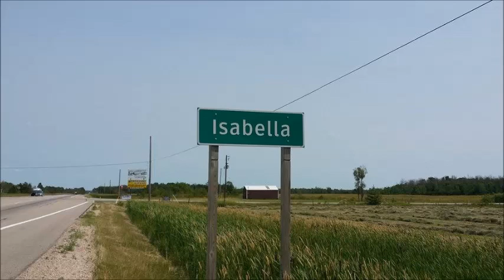WHITE RABBIT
Description